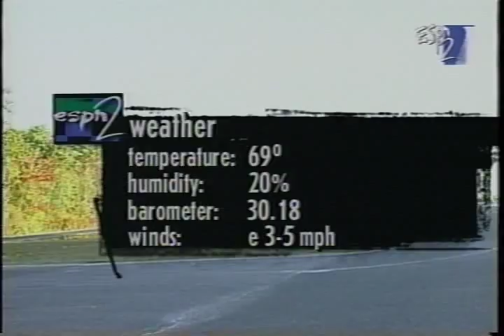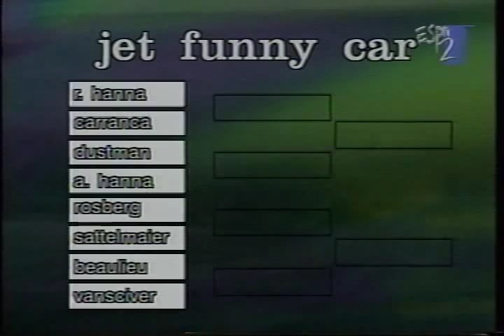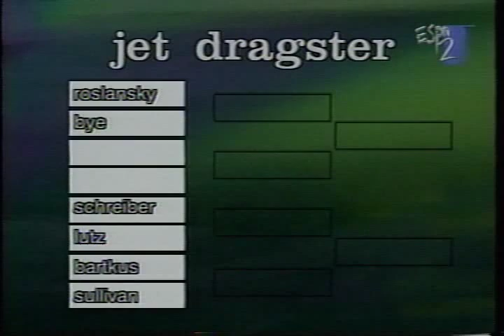Jet Car Drag Racing 1995 Pro Jet Car Nationals Atco Qualifying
Final Qualifying Session Dragster & Funny Car 1995 Pro Jet Association Jet Car Nationals Atco Raceway New Jersey.